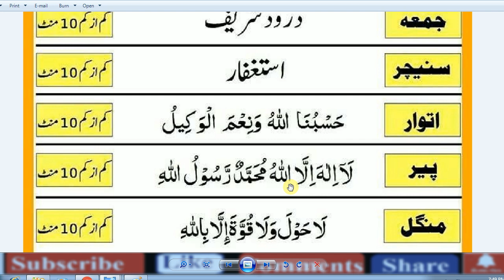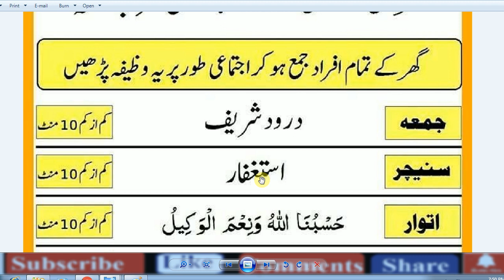Daily Dua / Every Dya Every Time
abid raja,
ramadan  videos,
new videos 2020,
viral videos,